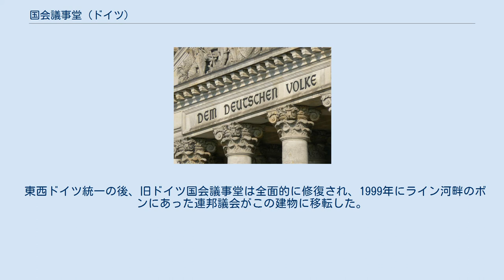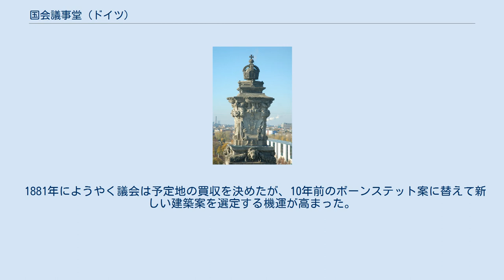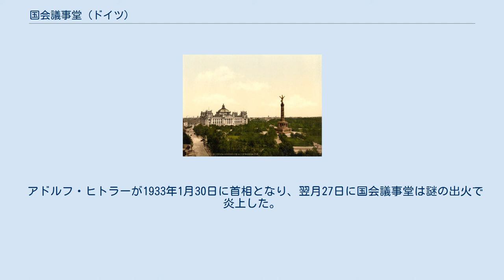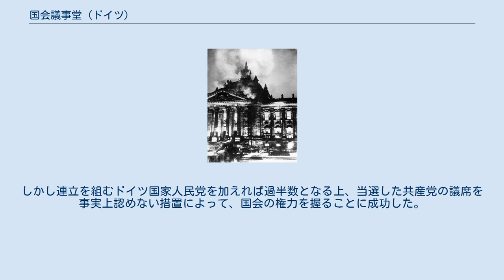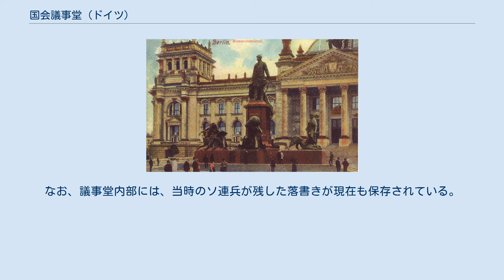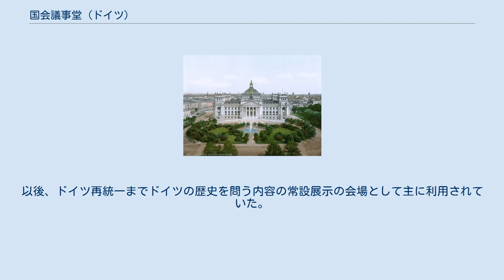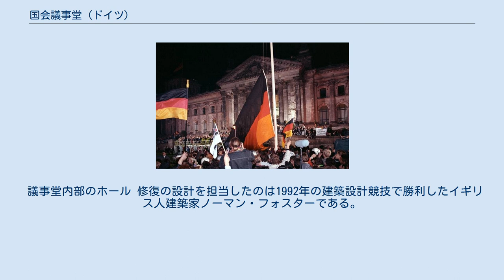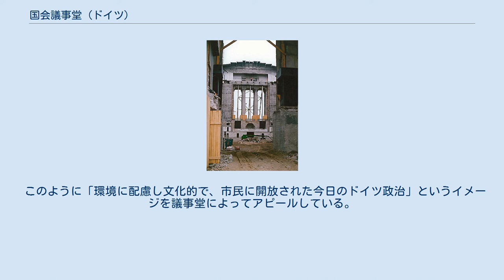国会議事堂 (ドイツ)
国会議事堂（こっかいぎじどう、 Reichstagsgebäude）は、ドイツの首都ベルリン・ミッテ区にある議事堂。
 1894年から帝政ドイツ、ヴァイマル共和国を通じて下院の議事堂として機能したが、1933年に不審火によって炎上した。
1999年に修復され、現在はドイツ連邦議会の議場が置かれている。
 Reichstagsgebäudeは、神聖ローマ帝国皇帝の臨席する大会議の名称として使われ始め、国制が変わってもドイツ民族に連綿として受け継がれた Reichstag （ライヒスターク、国会）の歴史的意識と、建物を意味する Gebäude の二つの単語から成る複合名詞である。
 東西ドイツ統一の後、旧ドイツ国会議事堂は全面的に修復され、1999年にライン河畔のボンにあった連邦議会がこの建物に移転した。
この際、建物の名称を Reichstagsgebäude （国会議事堂）から Bundestagsgebäude （連邦議会議事堂）と変更する動きがあったが、Reichstagsgebäude am Sitz des Deutschen Bundestags （訳語として無理があるが 「ドイツ連邦議会の置かれた国会議事堂」）という表現を作ることでReichstagsgebäudeという歴史的名称を残した。
 国会議事堂 1900年頃 1871年に統一ドイツが誕生して以来、国会（ライヒスターク）は既存の建物を転々としながら開催されていた。
新しい国会議事堂の必要性が叫ばれ、その場所としてベルリン市街地の西にある国王広場（ケーニヒスプラッツ、現在の共和国広場）の東側が選定された。
建築設計競技が行われ、ルートヴィヒ・ボーンステット（Ludwig Bohnstedt）の案が優勝したが、予定地にあったポーランド出身のプロイセン外交官・ラチンスキ伯爵の邸宅の買収が進まないうえに、巨額の費用を要する建設には当時の皇帝ヴィルヘルム1世や首相オットー・フォン・ビスマルクらが賛成せず、建設計画は宙に浮いた。
 1881年にようやく議会は予定地の買収を決めたが、10年前のボーンステット案に替えて新しい建築案を選定する機運が高まった。
1882年、改めて建築設計競技が行われ、189件の応募案の中からパウル・ヴァロット（de:Paul Wallot）の案が選ばれた。
1884年、最初の礎石を皇帝が置き建設が始まり、10年の歳月をかけて1894年に完成した。
当時、建物頂上の鉄とガラスのドームは最先端技術の粋といわれた。
 英米軍の空襲とベルリン攻防戦で破壊された国会議事堂（1945年6月3日撮影） 1918年、ドイツ革命の際、この建物のバルコニーからドイツ社会民主党のフィリップ・シャイデマンによっていわゆるヴァイマル共和国の成立宣言がなされた。
ヴァイマル共和政期も国の正式名称は Deutsches Reich （ドイツ国）であり、議会の名称も Reichstag（国会） のままであったため、この建物は Reichstagsgebäude （国会議事堂）と呼ばれ続けた。
 アドルフ・ヒトラーが1933年1月30日に首相となり、翌月27日に国会議事堂は謎の出火で炎上した。
この国会議事堂放火事件をきっかけに、ヒトラーは老齢の大統領パウル・フォン・ヒンデンブルクに「ドイツ国民と国家を保護するための大統領令」を発布させ、ヴァイマル憲法によって認められた基本的人権や労働者の権利のほとんどを停止させ、共産党や社会民主党に対して激しい妨害を加えた。
3月5日の国会議員選挙の結果、ナチ党は43.9%の得票率により、議員数は288名を数えるというヴァイマル共和政始まって以来の大勢力となったが、単独過半数には及ばなかった。
しかし連立を組むドイツ国家人民党を加えれば過半数となる上、当選した共産党の議席を事実上認めない措置によって、国会の権力を握ることに成功した。
 国会議事堂が全焼したために国会開会式は3月21日にポツダムのフリードリヒ大王の墓所のある衛戍教会にヒンデンブルク大統領の臨席の下に厳かに行われた。
一日おいて3月23日、国王広場を挟んで議事堂の向かい側にあったクロル・オペラ劇場を臨時国会議事堂にあて国会審議が始まり、全権委任法が国家人民党、中央党の協力の下に三分の二以上の賛成票を得て承認された。
この後、ナチ党は政党を次々と解体して同年7月14...